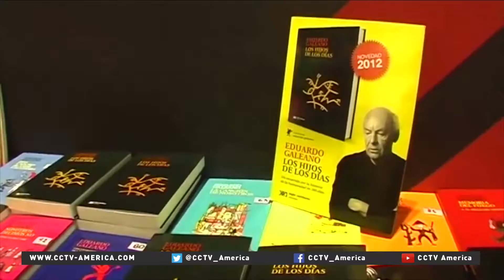Latin American writer Eduardo Galeano dies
Uruguayan journalist and writer Eduardo Galeano died on Monday after battling lung cancer. He was 74. Galeano's writings stretched half a century, but one of his best-known was 'The Open Veins of Latin America'. It was published in 1971 but today, it is still as widely read as it is debated. CCTV's Joel Richards filed this report.